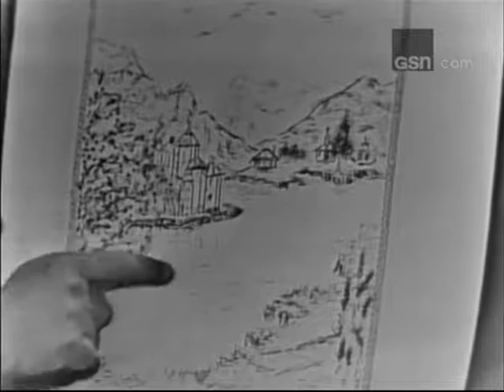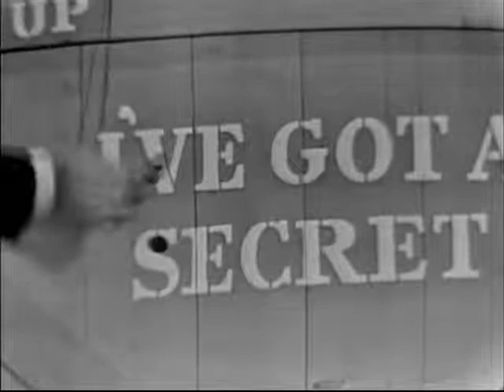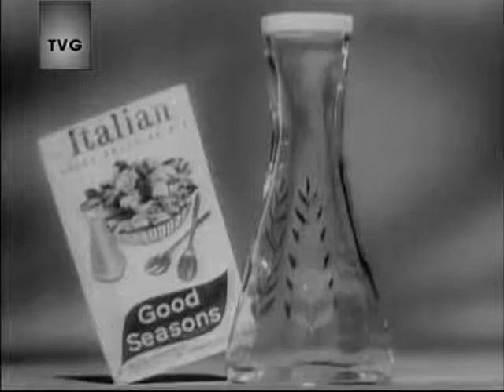I've Got A Secret! - Arnold Palmer & Lauren Bacall 6/10/1963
Arnold Palmer  is the guest and Lauren Bacall is on the panel for Bess Myerson. Garry Moore Host with Bill Cullen,Henry Morgan, Betsy Palmer.